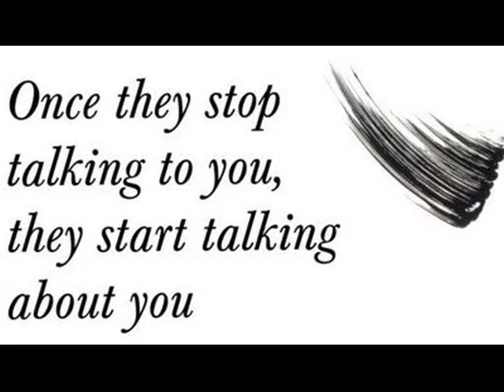Maaziah Warner Dont Want U Back 2012